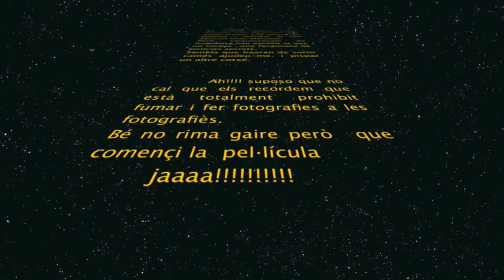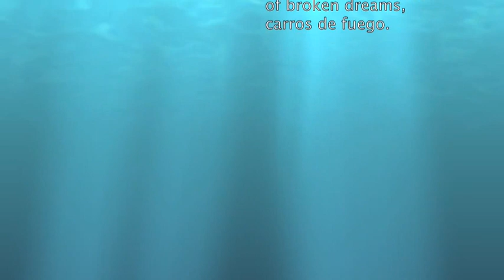EL PES DE LA LLEI 1.m4v